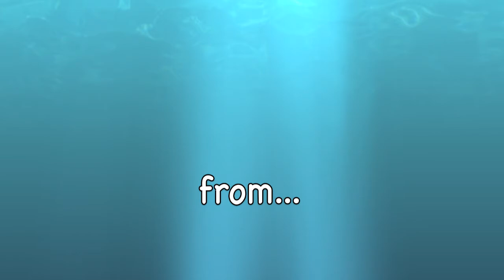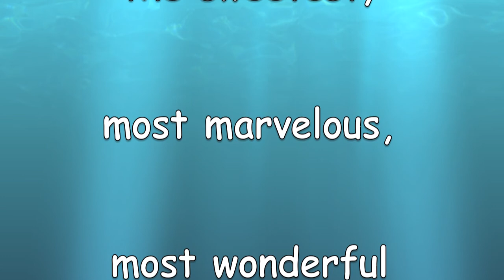clairefrances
A celebration of Claire Frances Levy Levi's ninety-sixth birthday!